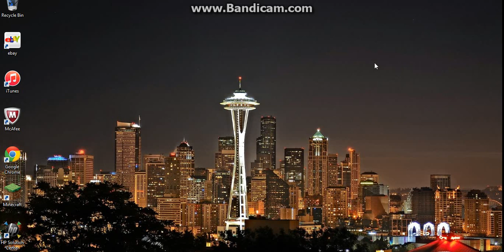UPDATE: WHY I HAVENT BEEN UPLOADING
Talking about my lack of uploading :(
Dont worry, Everything's good with me :D